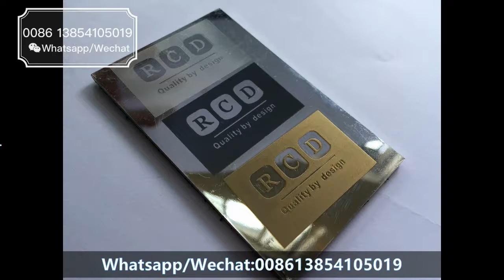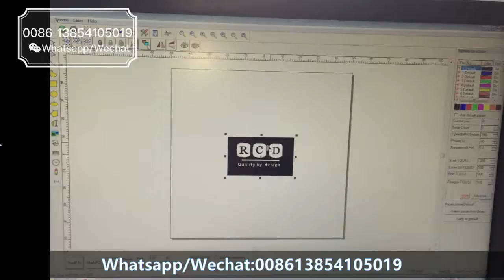Laser Marking color on stainless steel | Color de marcado láser en acero inoxidable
Fiber laser marking/Cutting Machine,Co2 laser engraving cutting machine

More info or offer,pls kindly contact